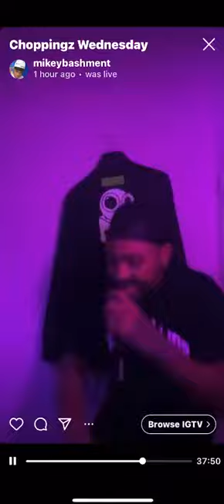17 January 2021